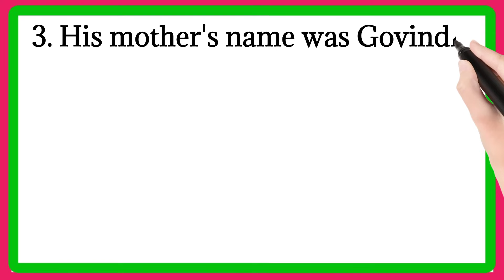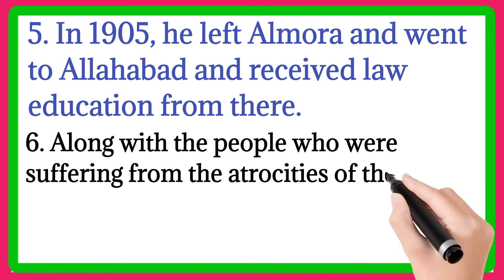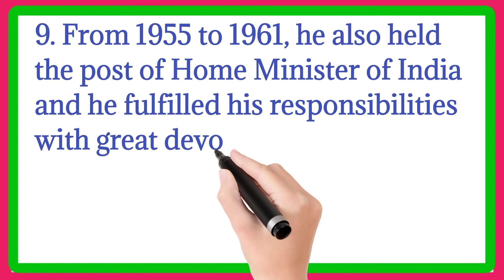10 Lines Essay On Govind Ballabh Pant In English !! Govind Ballabh Pant Essay !! गोविंद बल्लभ पंत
10 Lines Essay On Govind Ballabh Pant In English !! Govind Ballabh Pant Essay !! गोविंद बल्लभ पंत

पंडित गोविंद बल्लभ पंत पर निबंध अंग्रेजी में

पंडित गोविंद बल्लभ पंत निबंध अंग्रेजी में

govind ballabh pant

pandit govind ballabh pant essay

pandit govind ballabh pant in english

english essay on pandit govind ballabh pant

pandit govind ballabh pant nibandh in english

pandit govind ballabh pant par essay

10 lines essay on govind ballabh pant

10 lines on pandit govind ballabh pant